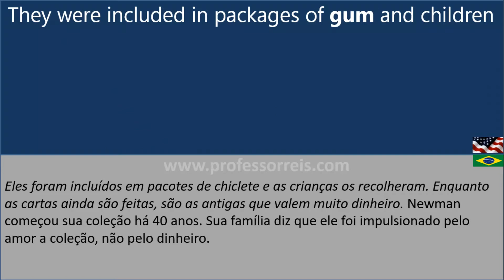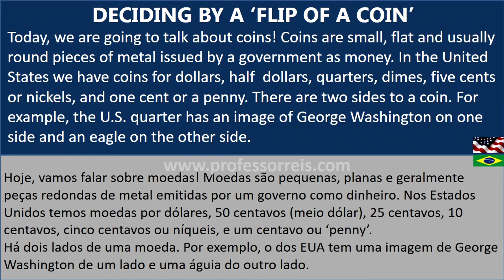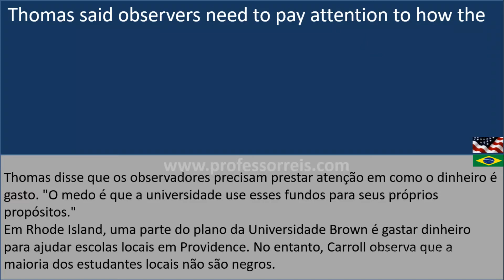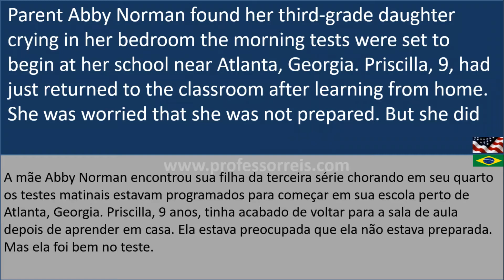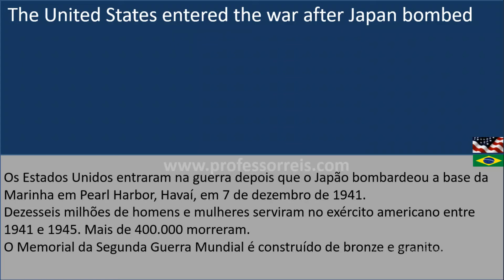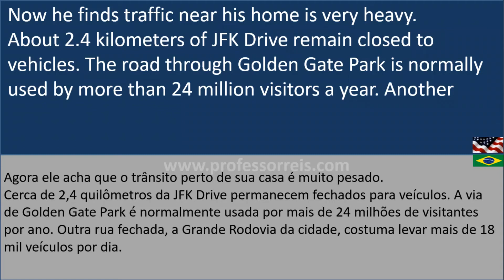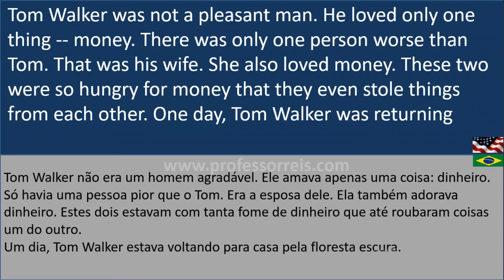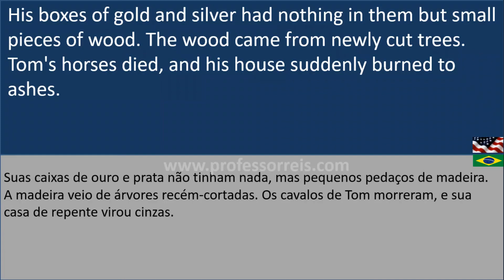APRENDER INGLÊS COM NOTÍCIAS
Texto e áudio para você aprender inglês. Notícias atuais em inglês para você praticar a escuta. A melhor forma para você desenvolver sua capacidade de ouvir e entender o inglês falado. Inglês americano para você ouvir e aprender o LISTENING. Estude inglês com notícias em inglês americano. Inglês lento para iniciantes. Aprender inglês com notícia. Aprender vocabulário de inglês com notícias atuais em inglês. Texto em inglês com tradução para você estudar inglês sozinho.